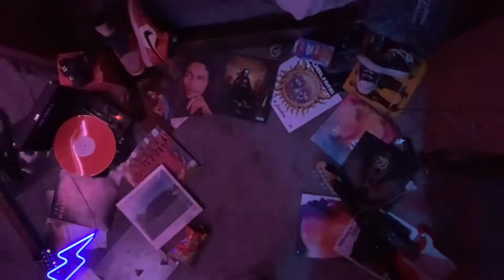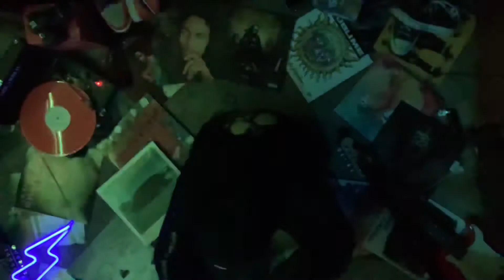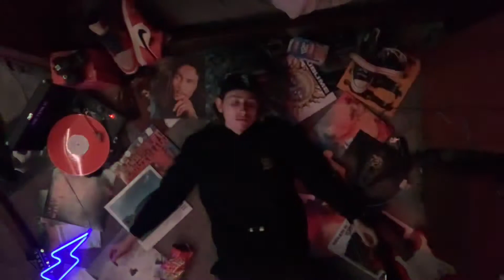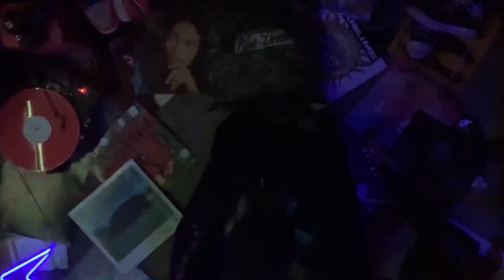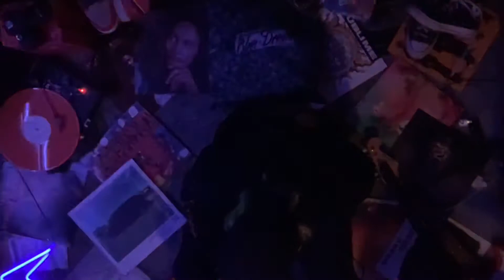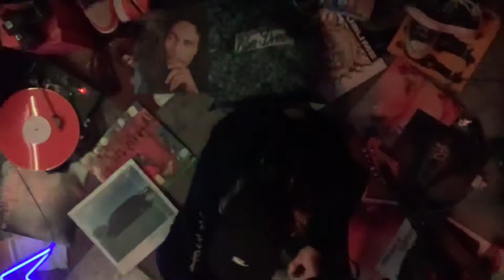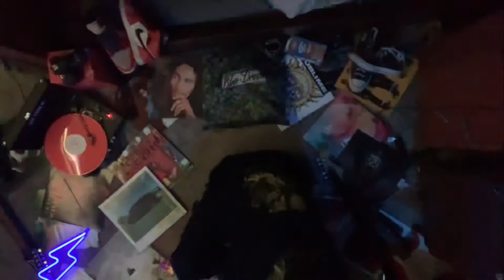numb the pain. [PlayList]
Doing the best I can, hoping that this won’t get blocked. I like making these type of video, I hope y’all rock with them. It got blocked last Sunday but I re edited it when they emailed me about it and let me know what song it was. But when I tried to re upload it that same night. It stayed up for awhile and then got blocked a little later and I didn’t get an email. So I’m not sure why, but with a new title I’m just ganna hope it doesn’t get blocked again or atleast sent me an email so I can know how it fix it.